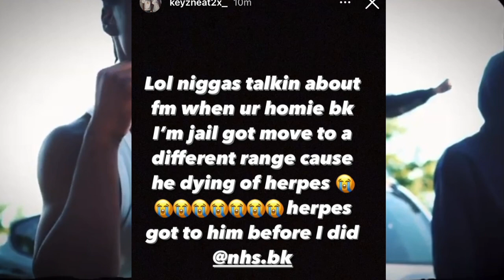Keyzie claims Lil BK is dying on range had to get move...and you won't believe why